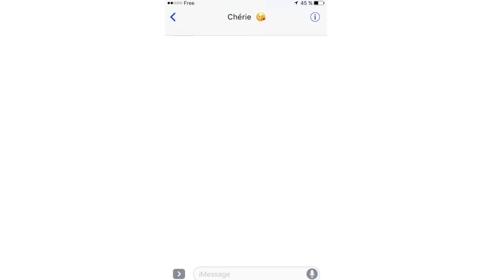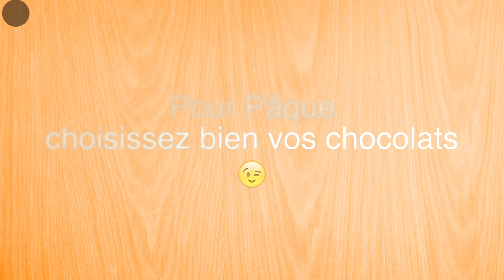Roméo Choco Le secret est dans le coffret #3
Pâque arrive bientôt ! Une nouvelle occasion de faire une fête de façon originale !

Partagez et commentez si le concept vous plaît !